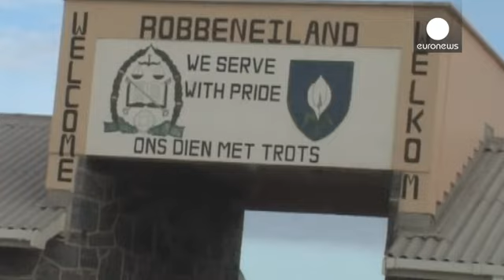Robben Island: la prigione di Mandela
Robben Island - ex prigione del Sudafrica - l'isola di Nelson Mandela.

Situata al largo di Città del Capo è diventata luogo di pellegrinaggio per migliaia di turisti provenienti da tutto il mondo.

Qui Nelson Mandela ha trascorso 18 dei suoi 27 anni di reclusione durante il regime di Apartheid. Gli ultimi prigionieri politici detenuti sull'isola sono stati rimessi in libertà nel 1991. Gli ex detenuti, diventati guide per i turisti, raccontano di condizioni di vita molto dure.

Alcuni di loro si ricordano di Nelson Mandela. Il momento più emozionante della visita è quando si raggiunge la cella del prigioniero numero 466/64, una stanza minuscola, austera e fredda, in cui Mandela trascorse gran parte della sua detenzione.

''Guardare la cella in cui ha trascorso la maggior parte della sua detenzione - racconta una studentessa palestinese - è stato molto 'stimolante'. Per quanto fosse orribile, dà anche molta speranza perché ti fa sentire che puoi raggiungere il tuo obiettivo specie se lavori duro. È impressionante vedere le sue coperte e le piccole cose che gli appartenevano".

L'autobus porta i turisti alla cava di pietra calcarea. Qui i prigionieri politici lavoravano per otto ore al giorno. Molti di loro si ammalavano di tubercolosi o si rovinavano gli occhi. Secondo la guida, Mandela, quando uscì di prigione, non poteva più nemmeno piangere da tanto i suoi occhi erano secchi.

''Sono rimasto molto colpito da quel che ho visto qui - dice Mamadou Moussa Ba, del Regno Unito - e non dimenticherò mai questo momento vissuto a Robben Island dopo aver visitato la cella in cui Mandela è stato detenuto. E in condizioni terribili. Ha avuto la bontà d'animo e uno spirito tanto alto da riuscire a perdonare quello che gli è stato fatto".

L'isola di Nelson Mandela, un pezzo di terra di 5,07 chilometri quadrati, dal 1999 è Patrimonio Mondiale dell'Umanità.